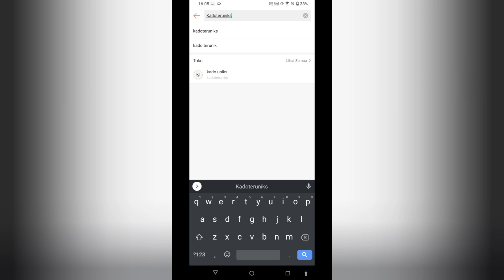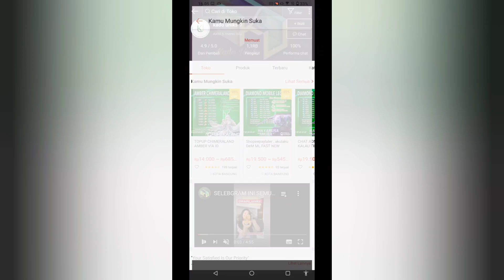REVIEW PET BURUNG BEGO | PET NOBLE GRIPPERBIRD CHIMERALAND | POINT REVIEW 7/10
📍JIKA KALIAN SUKA LIVE STREAMING NYA SILAHKAN DONASI / SAWER SE IKHLAS NYA..